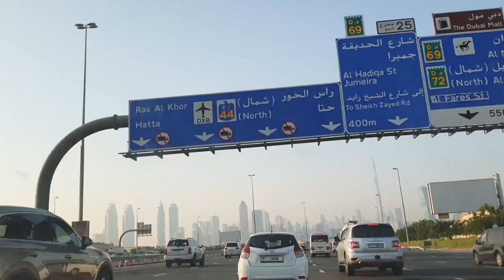Pauwi Na Ako